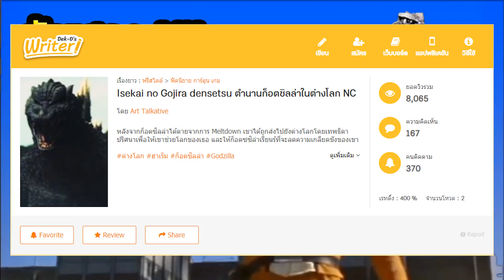นักแสดง Ultraman ในหนัง Godzilla [Art Talkative]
ในคลิปนี้จะมาพูดคุยเล็กๆน้อยๆเกี่ยวกับนักแสดงอุลตร้าแมนที่ไปโผล่ในหนังก็อตซิลล่า หรือกลับกัน นักแสดงก็อตซิลล่าในหนังอุลตร้าแมน...